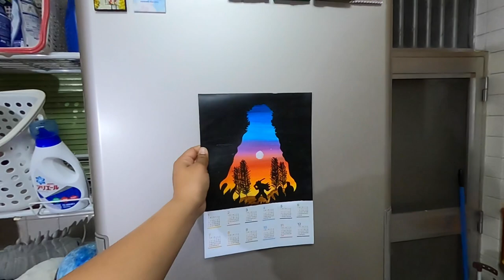【煉獄杏寿郎】鬼滅の刃カレンダーをアクリル絵の具で作ってみた